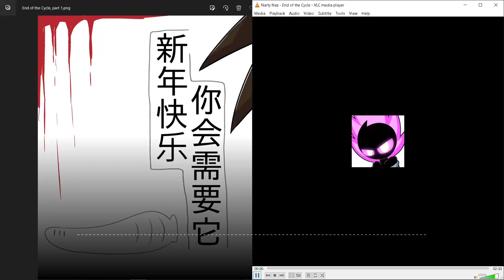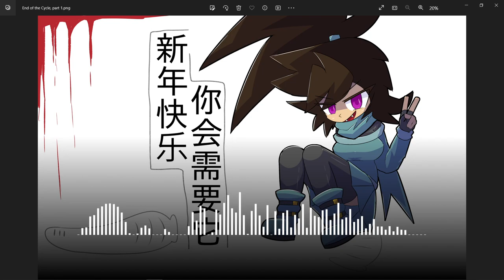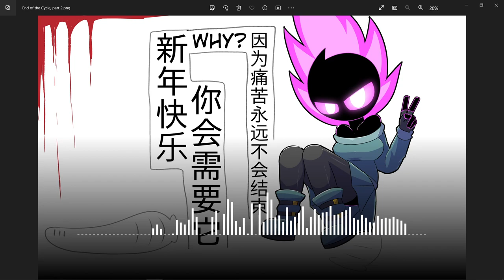Narty Naz - End of the Cycle